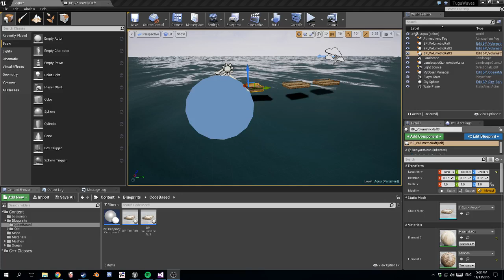Proper volumetric buoyancy